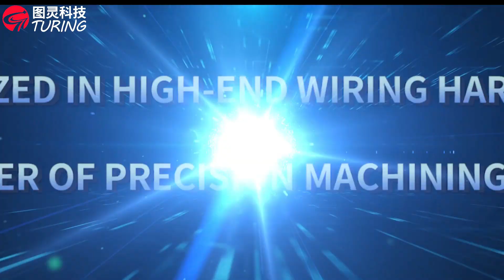TR-601X semi-automatic desktop nylon tie machine